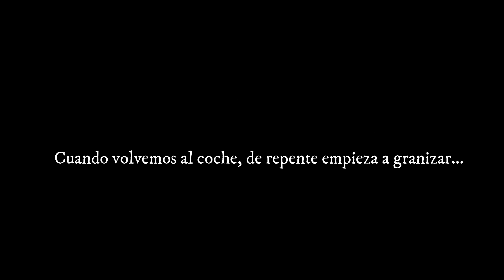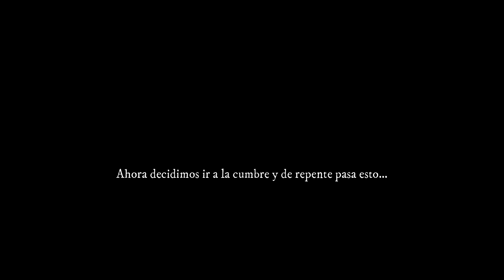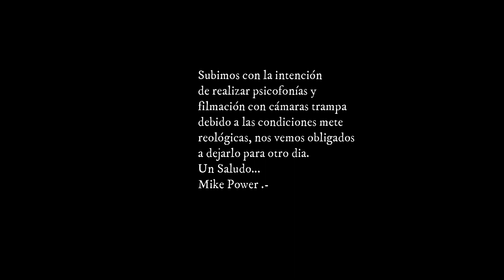NIEVE Y GRANIZO EN MAIGMÓ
Subimos al maigmó a recoger la cámara trampa y nos cae granizo y nieve en antenas.